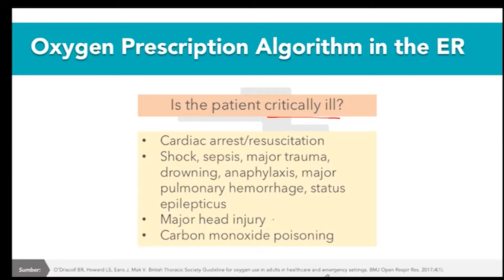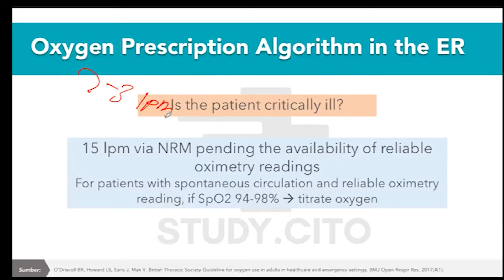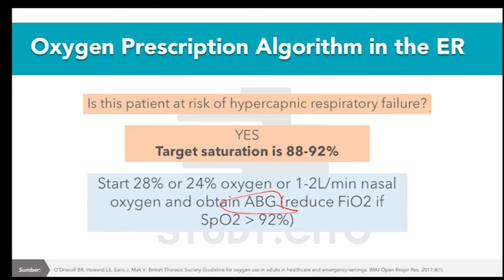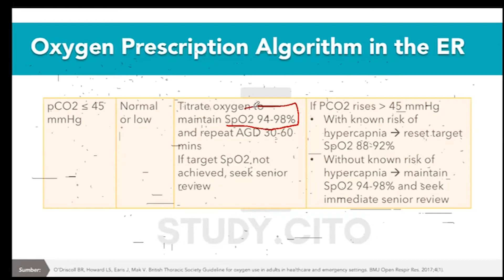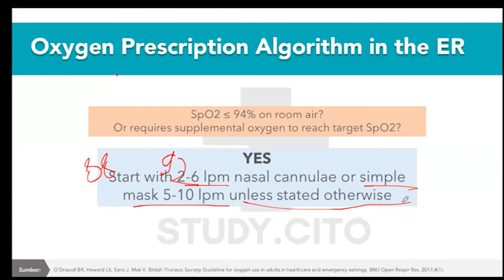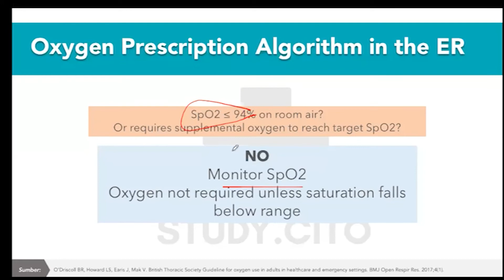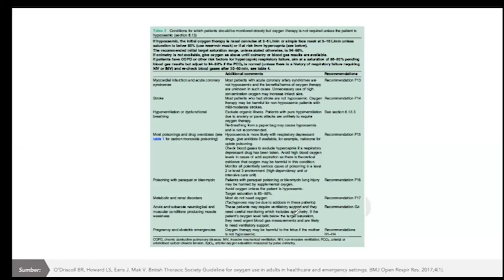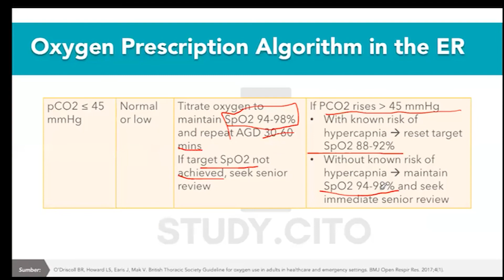Oxygen Therapy - Algorithm - CITO Free Class (Part 2)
Terapi Oksigen ini salah satu terapi non-medika mentosa yang hampir semua pasien dapetin kalau dirawat inap di RS.

Sebagai koas yang teladan, sudah tau belum kapan sih indikasi pasien diberikan oksigen? Berapa kecepatan pemberiannya? Gimana cara pemberiannya?

Nah pada CITO Free Class kali ini, kalian akan diajari cara memberikan Oxygen Therapy yang benar! Gimana ya algorithm nya untuk memberi oksigen?